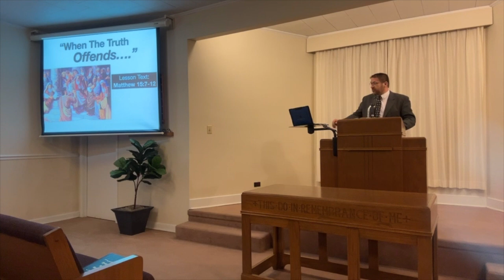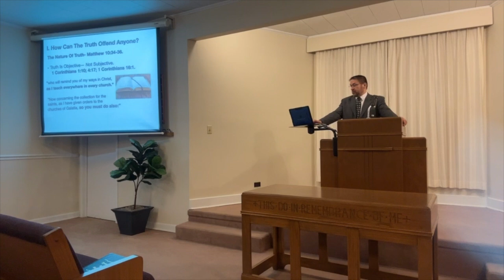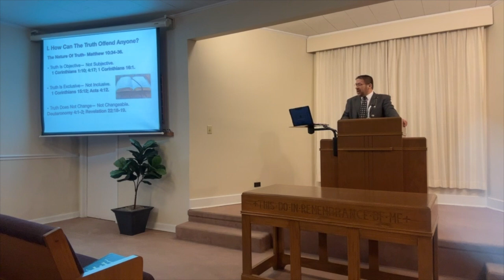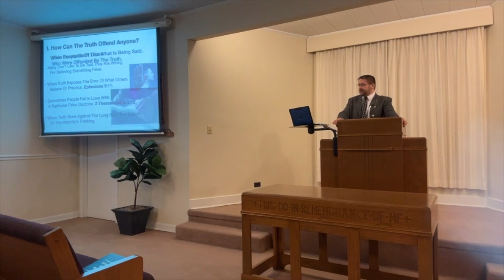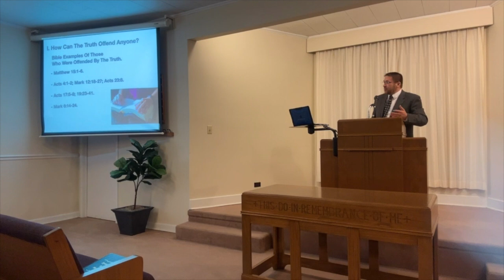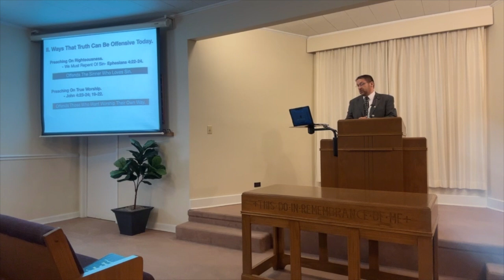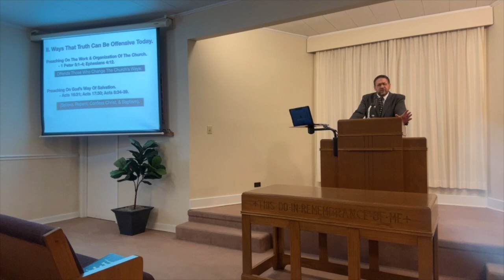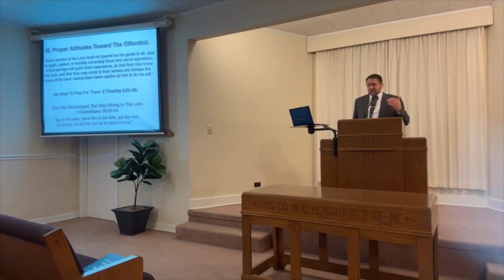When The Truth Offends....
Meeks Street Church Of Christ Lesson From June 9, 2024.
Lesson Text: Matthew 15:7-12.